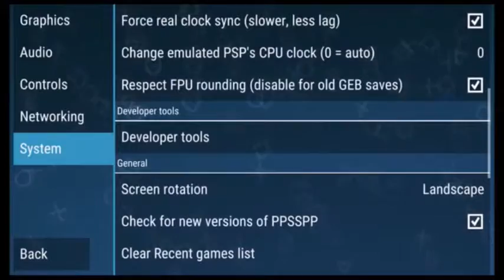PPSSPP Settings to reduce lag (Android)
*My phone's CPU, GPU and Governor settings are maxed out using an app for android called  3C system tuner app from google play store (root needed). Here is screenshots of those settings:
(keep in mind your battery will drain a lot faster when using those settings). Don't forget to put the CPU, GPU, and Governor settings back to normal when you're done using PPSSPP.  Also, in that 3C System tuner program there is a button there that says "kill all". I click on that before starting ppsspp.  I do not overclock or use any custom rom/kernels.

*I use cleanmaster app to clear all junk files from my phone.
*I put the phone in airplane mode before playing games in ppspp.
*I close all other apps and clear RAM before starting ppsspp.
*I disable powersave mode and disable my antivirus (Force stop from app manager).
*I use an app called cmgamebooster and i launch ppsspp from there.
*I use developer options to limit background processes (no background processes). If you don't already have developer options enabled, go to your phone's settings, scroll down to about phone then keep tapping on "build number" about 7 times until developer options is enabled.